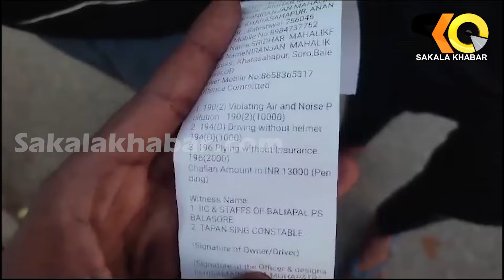ହେଲମେଟ ଚେକିଙ୍ଗ ଜୋର ସୋର || Sakala Khabar || Latest News Update